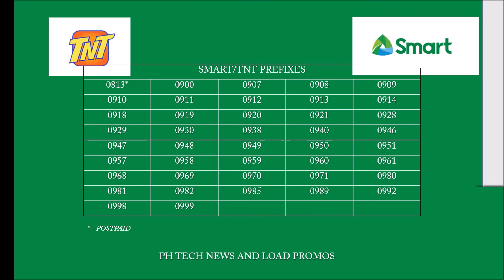SMART AND TNT NUMBER PREFIXES 2019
Anong number ang 0985?